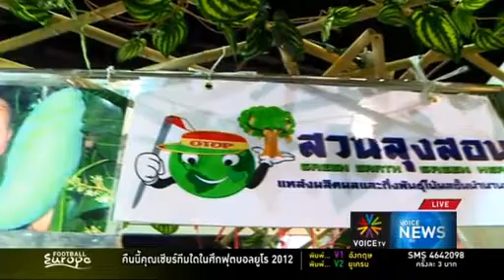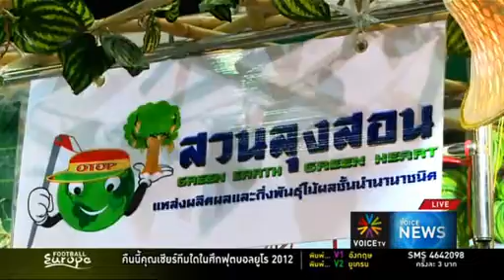สวนลุงสอนฉีกรูปแบบการทำตลาดแนวใหม่ Voice TV